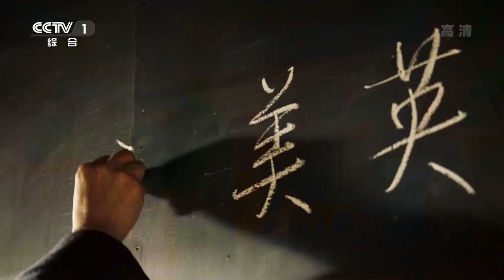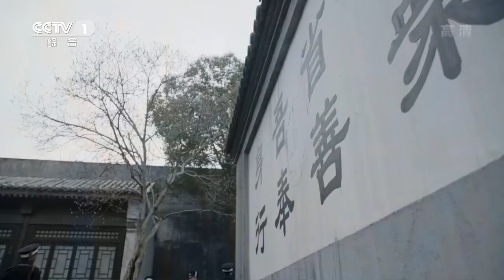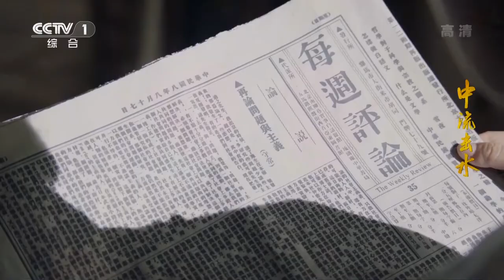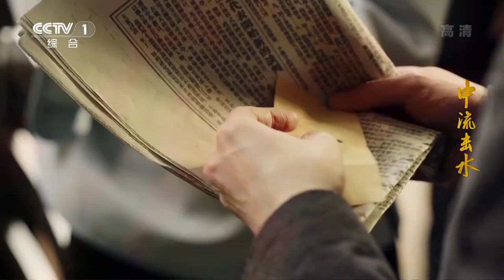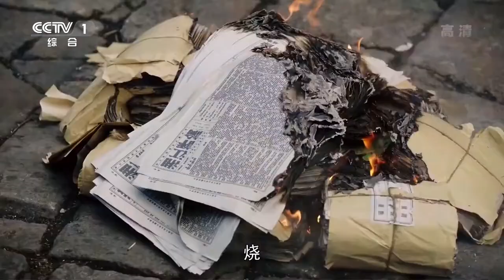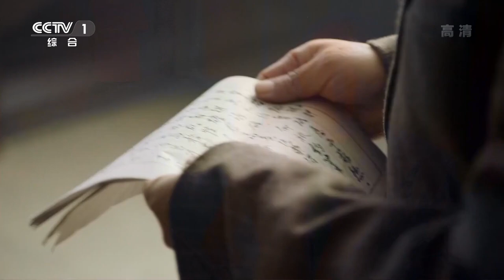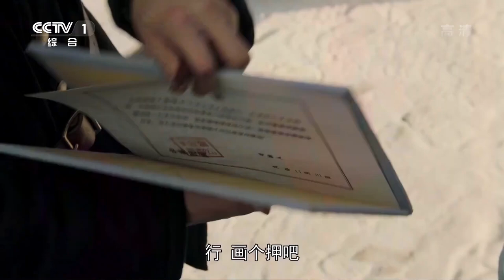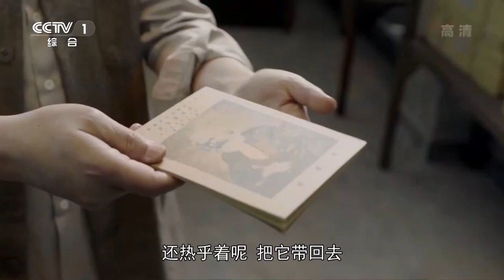周恩来因学生运动被捕入狱 “南陈北李”相约建党《中流击水》Full Movie EP1【CCTV热播剧场】